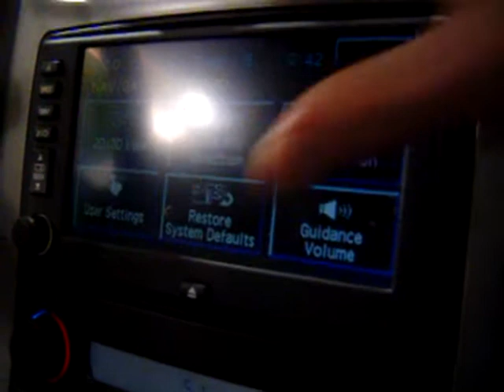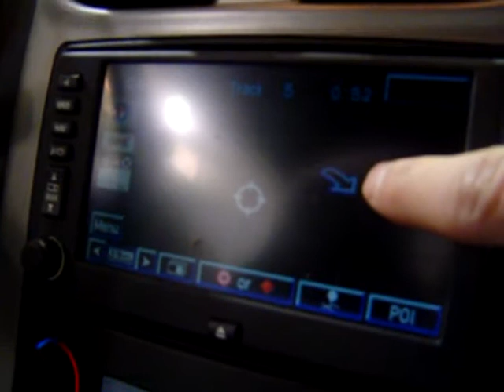C6 Corvette Navigation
2005 Vette Navigation test. Item is on ebay.